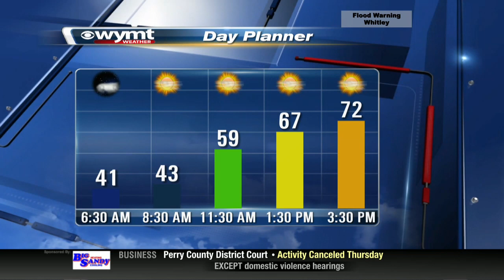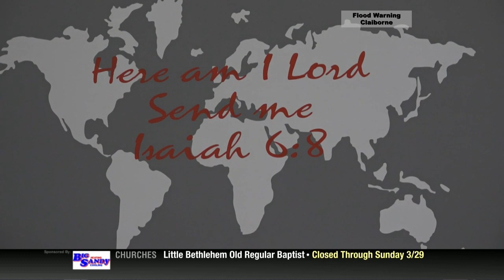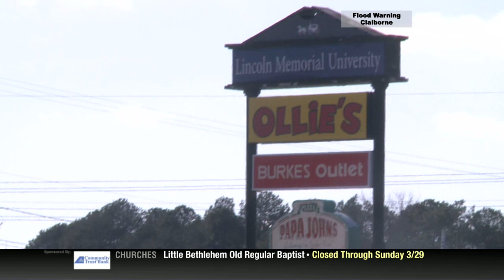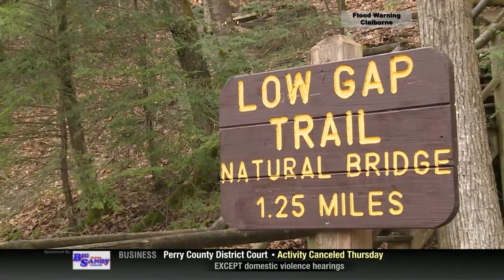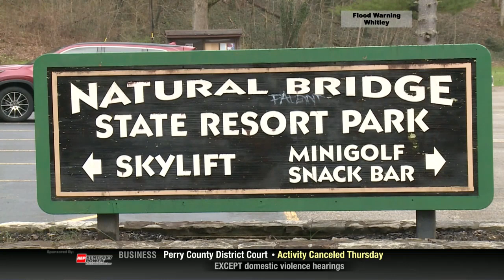Mountain News This Morning Top Stories at 630 March 26th, 2020